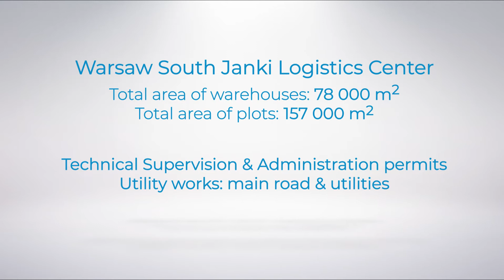Project Management Sp. z o.o. Warsaw South Janki Logistics Center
Podczas realizacji Warsaw South Janki Logistics Center w Sokołowie firma Project Management Sp. z o.o. sprawowała nadzór inwestorski oraz zarządzała projektem. Inwestycja o powierzchni 78 000 mkw obejmuje dwie hale magazynowo-produkcyjne wraz z pełną infrastrukturą techniczną oraz drogę gminną o długości 1 km. Prace realizowano w okresie 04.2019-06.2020.

Jeśli chcesz dowiedzieć się więcej o naszej firmie i naszych realizacjach w branży logistycznej, zapraszamy na

Project Management Group
DESIGN & CONSTRUCTION MANAGEMENT

Poznaj nasze marki:
PM Management
PM Predevelopment
PM Infrastructure
PM Architecture
PM Structure design
PM Fire safety
PM Construction supervision
PM Academy